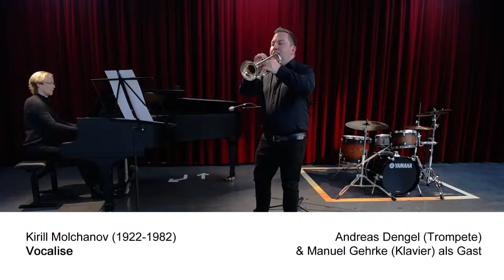Lehrerkonzert Musikschule Baunatal 200321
Erstes Streaming-Konzert vom 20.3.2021 aus der Musikschule Baunatal
mit folgenden Beiträgen:

Johan Jacob van Eyck: Prins Robberts Masco (Joachim Arndt, Blockflöte)
Detlef Landeck: Improvisation (Detlef Landeck, Posaune)
Jochen Lorbach: Baumlied (Angela Krastel, Mandoline, Jochen Lorbach, Gitarre)
Claude Debussy: Syrinx (Sandra Bauer, Querflöte)
Joe Morello: Sounds of Loop (Steffen Moddrow, Schlagzeug)
Kirill Molchanov: Vocalise (Andreas Dengel, Trompete und Manuel Gehrke, Klavier (als Gast))